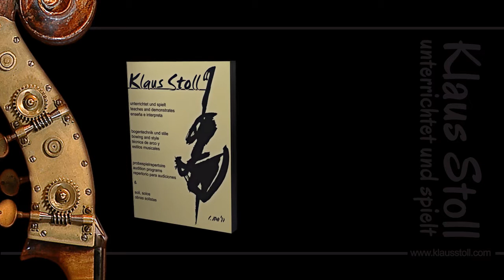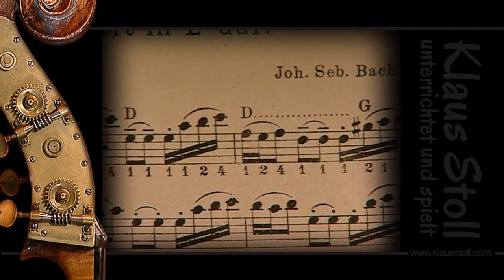Klaus Stoll - unterrichtet und spielt Kontrabass *German 3/7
Bogentechnik und Stile
Probespielrepertoire & Soli